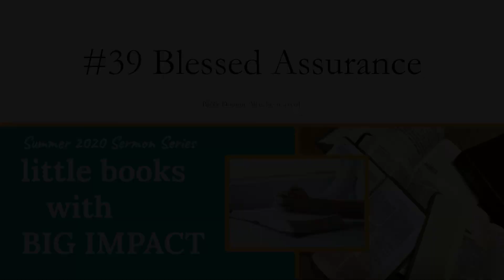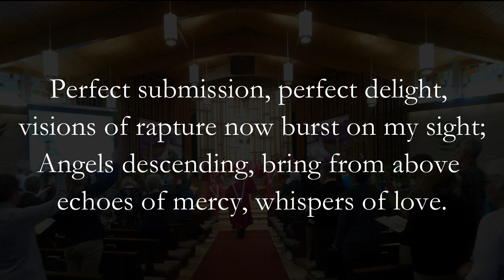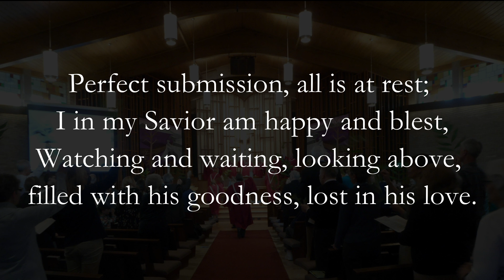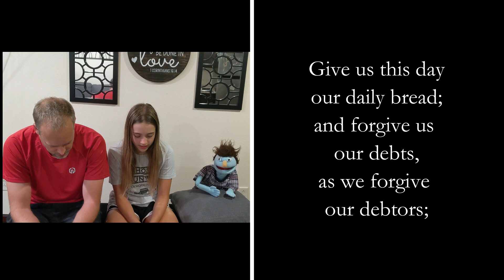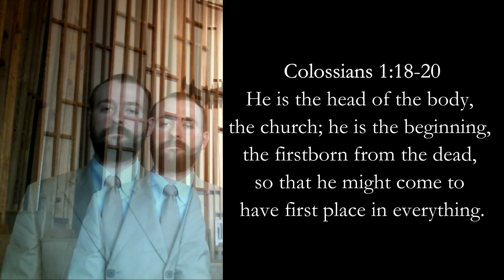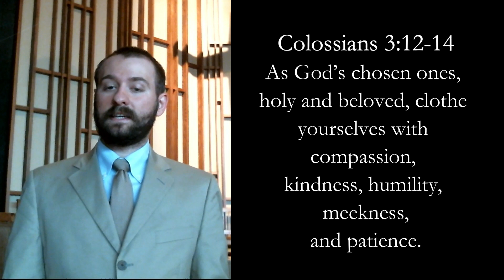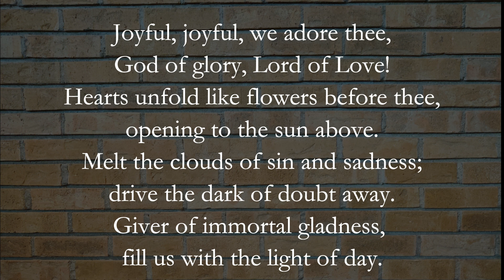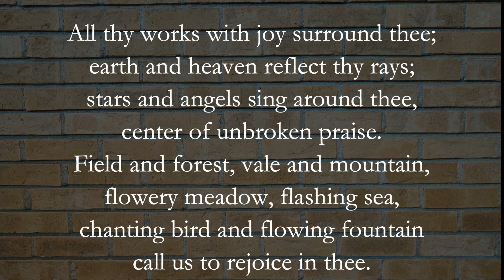Worship July 26, 2020